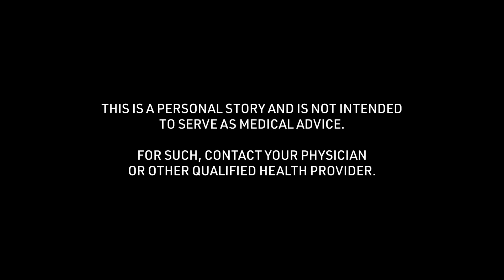Chloe's Vehicular Accident Concussion Story: Cause of Injury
Chloe talks about the "Cause of Injury" of the vehicular accident concussion story received at 12 years of age. To see all of her story and thousands of others visit the Concussion Story Wall

1) What was the cause of your concussion?
2) What were your symptoms? (Physical/mental struggles?)
3) What was the greatest challenge about your concussion?
4) What tips helped you get through your recovery process?
5) In retrospect, what is something helpful you could have said to yourself during recovery?
6) Were you comfortable sharing experiences about your concussion? Were your family, friends, team, coach, school helpful in this process?